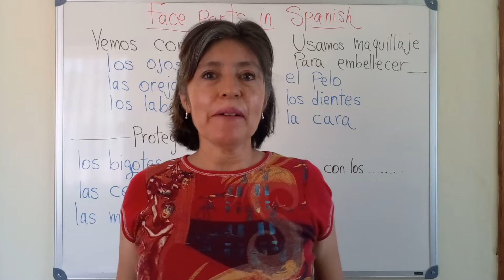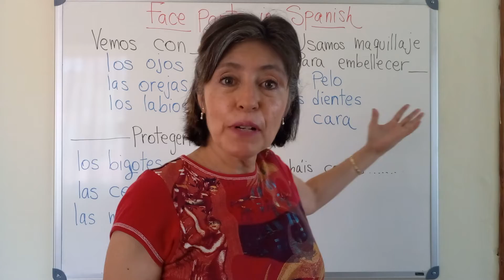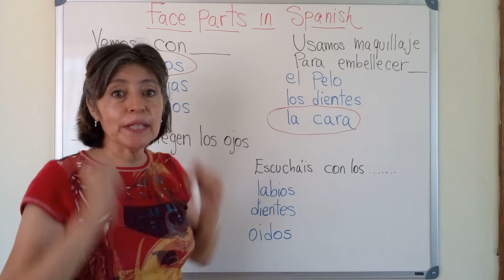discover main face parts in spanish easy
Want to learn how to name face parts in Spanish? In this video, we’ll teach you the essential vocabulary for different parts of the face, making it simple and fun to remember! Perfect for beginners, kids, or anyone looking to improve their Spanish skills.

📌 What You’ll Learn:
👀 Eyes, nose, mouth, and more in Spanish!
🗣️ Correct pronunciation and examples
🎶 Fun tips to help you remember new words

💡 Challenge: Try naming 5 face parts in Spanish in the comments below!

💬 Tell us what Spanish topic you’d like to learn next!